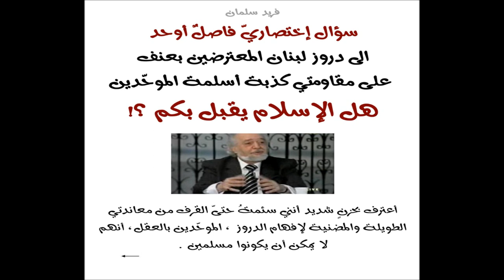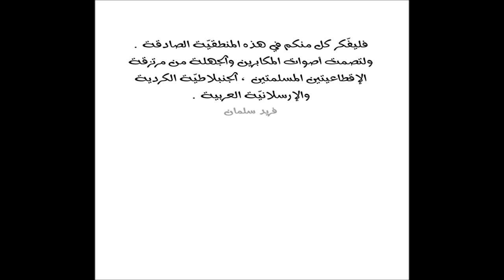فريد سلمان : أسأل الدروز ، هل الإسلام يقبل بكم ؟!